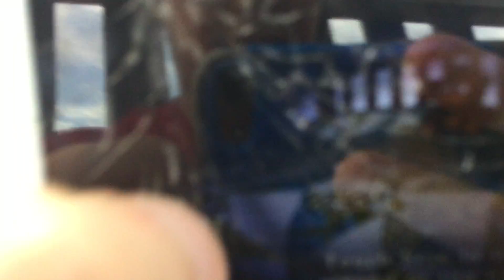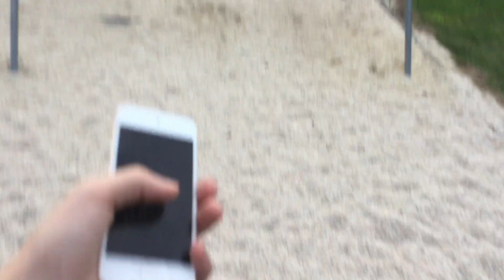Play with Friends at VBS Vlog #3